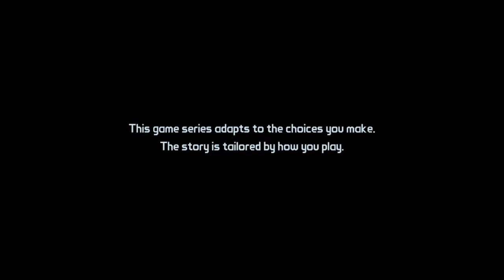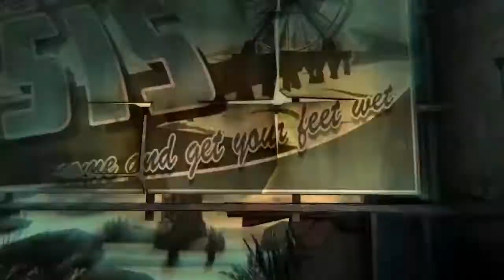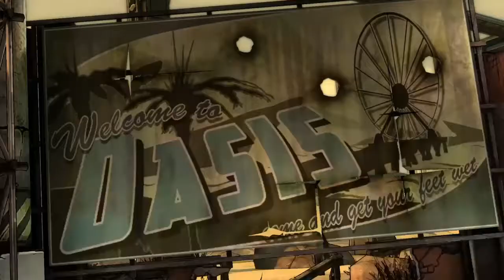Tales From The Borderlands: Episode 1 Part 1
@ PS4